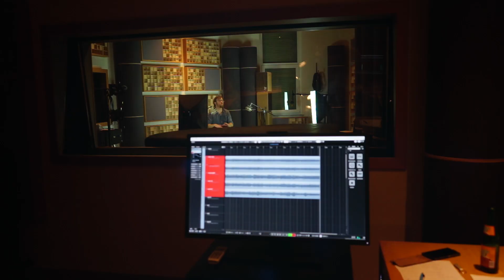Schlagwerk La Ola with Martin Mädde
Schlagwerk La Ola LO70RED

Playing surface: birch
Resonance box: 8 layers of birch
Incl. Buzzboard

Put the wave on your lap and start to surf! La Ola is a new generation of a hybrid percussion instrument that produces so many sounds of latin music – from Samba to Salsa. With its compact dimensions – it delivers and combines the warmth of a conga, the flavour of a bongo and the wooden touch of a cajon to offer a unique tonal diversity.